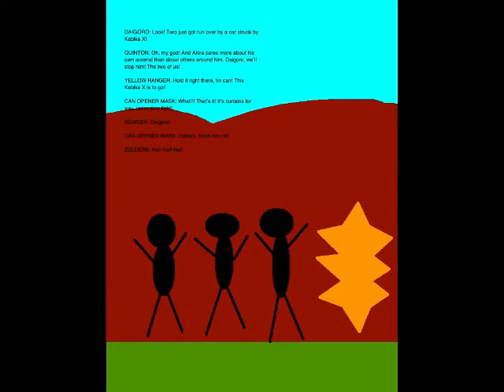Quinton's Animation Extravaganza Episode 83 - The End of Daigoro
Set on December 19, 2018, this episode is where Daigoro is killed by the Black Cross Army, but luckily, Daita returns and helps us take down the Monster of the Day, Commander-in-Chief Golden Mask's thirteenth minion, Can Opener Mask.